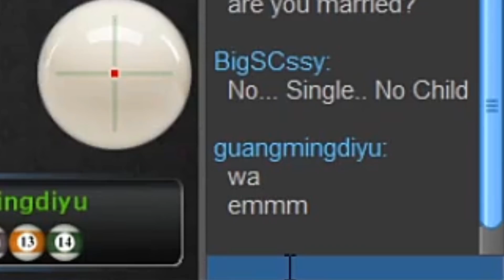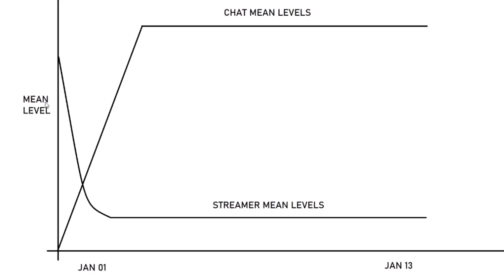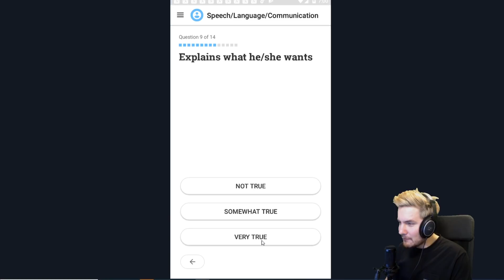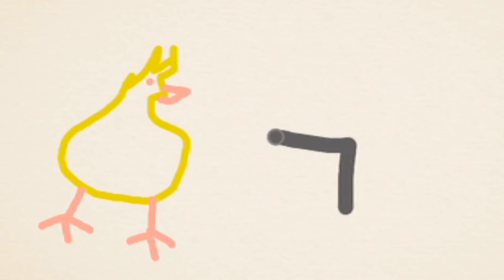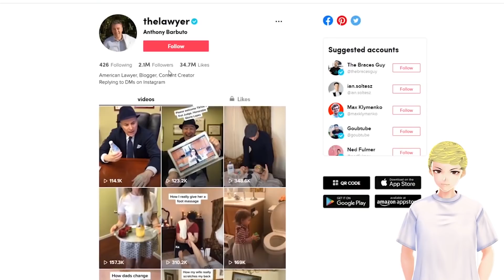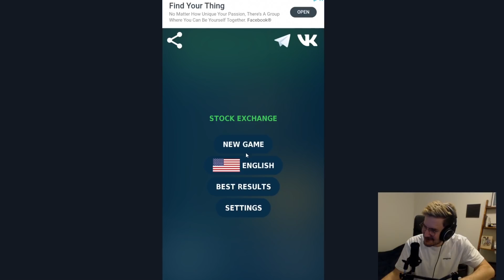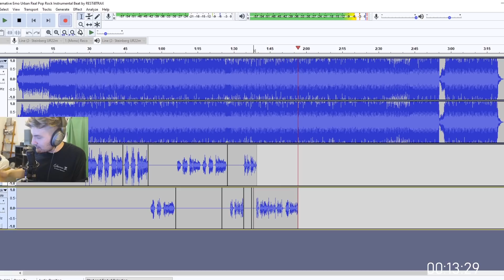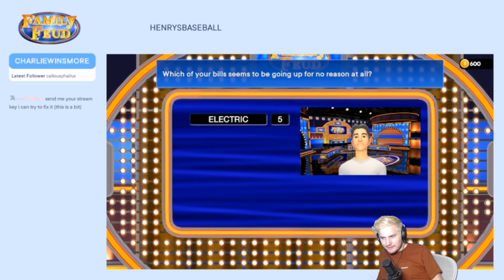CHARLIEWINSMORE BEST OF 2020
looking back on a great year where absolutely nothing bad happened :)